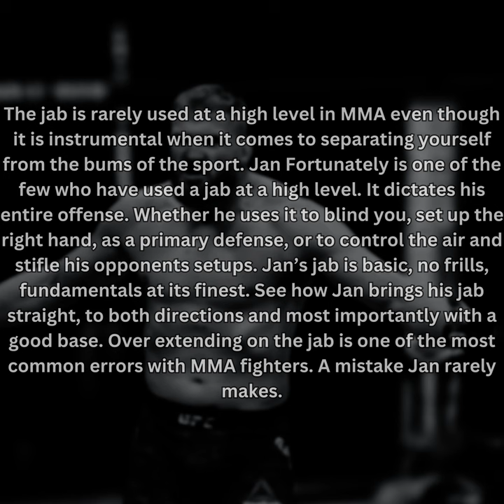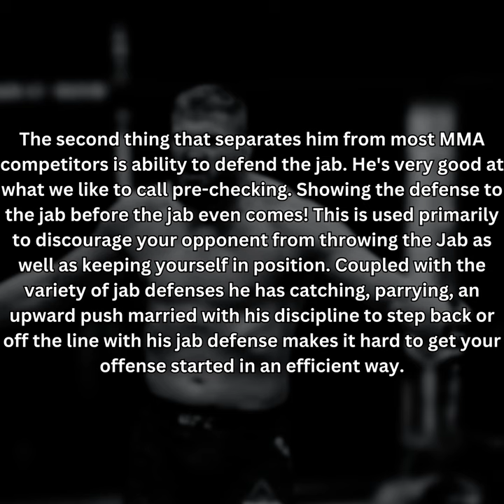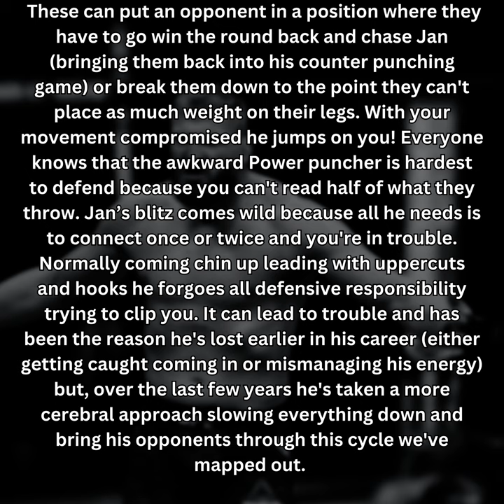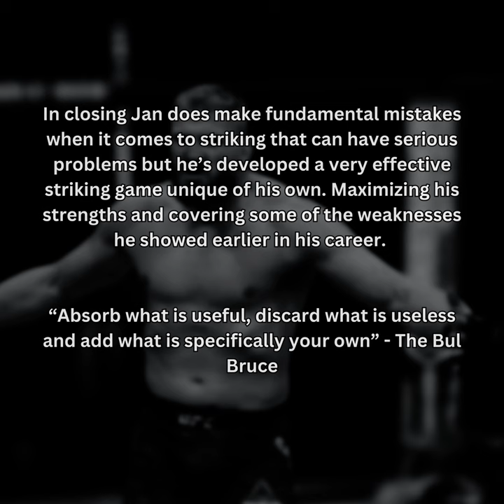Free Film Study: Jan Blachowicz - The Awkward Technician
Big Jan is mainly known for his freaky punching power. While he does carry great power in both hands his success has more to do with the subtleties in his game. His ability to take away his opponents jab, recognizing his opponents spots, and setting traps is the reason why Jan has been able to compete at a high level for so long.

Kombatphilly.com

@coachdev_1 on ig